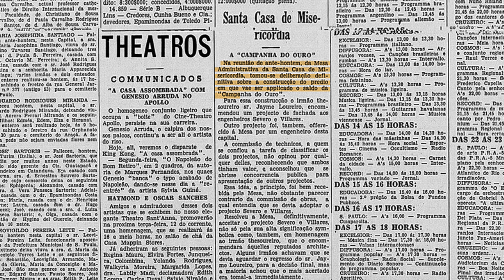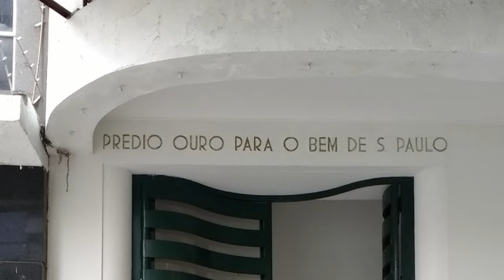JH Fotos 32 - Edificio Ouro para o bem de SP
Edificio Ouro para o bem de SP